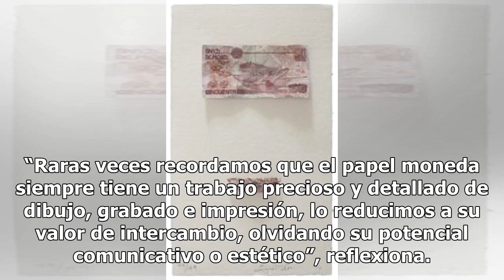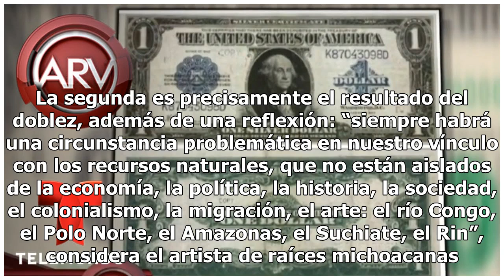Un billete de 50 pesos que vale mucho más que eso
Por Enrique Navarro En ese billete rojo que muestra a los pescadores michoacanos y a José María Morelos, en ese que dejó de facturarse en 2013, el artista Abraham Cruzvillegas ve mucho más valor que solo 50 pesos. “Raras veces recordamos que el papel moneda siempre tiene un trabajo precioso y detall...